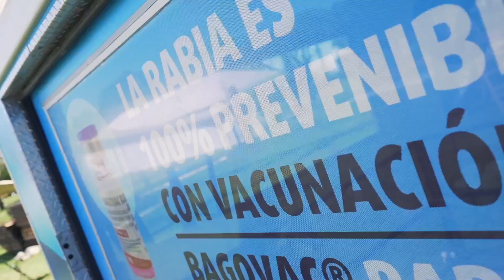Nuestra presencia en DOGRUN 2024 | Biogénesis Bagó Pets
En nuestro trailer, junto a un equipo de veterinarios expertos, recibimos a tutores y perros para acompañarlos en cada paso de este gran evento.

Con nuestra campaña “Más Amor, Menos Rabia”, recordamos sobre lo importante que es vacunar y visitar regularmente al veterinario y reforzando además hábitos saludables y la tenencia responsable.

Estamos cerca de tutores y veterinarios, trabajando juntos por el cuidado y la salud de perros y gatos.